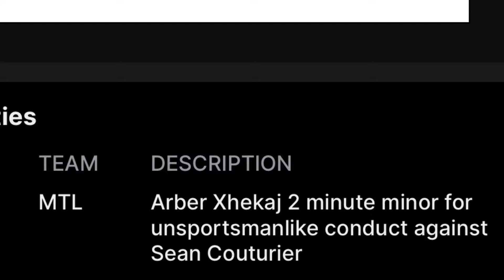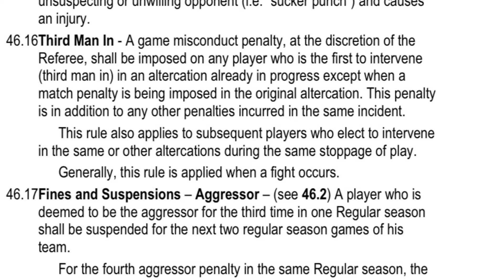Couturier hit on Dach; Xhekaj Couturier Seeler altercation - A Deep Dive Tough Call Review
Arber Xhekaj tried to defend his team mate Kirby Dach, and it ended up he was the only penalty even though Sean Couturier and Nick Seeler both dropped their gloves as well.